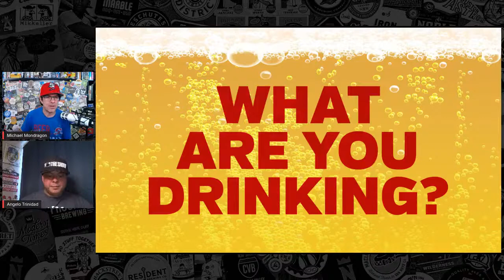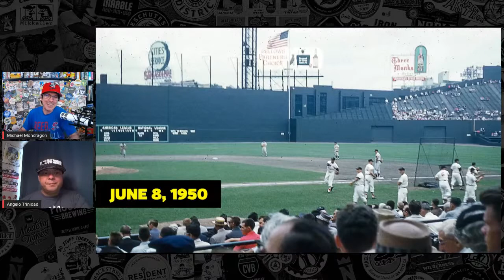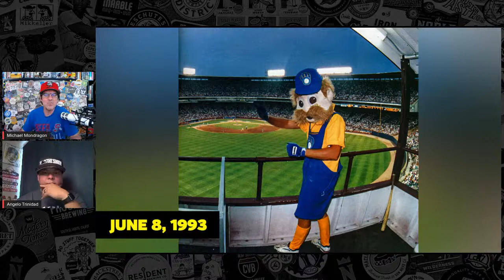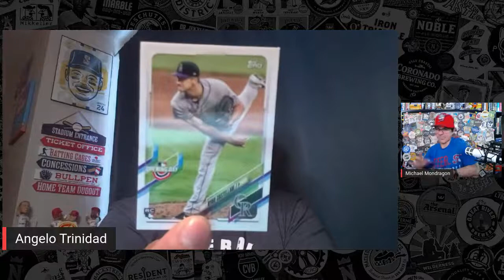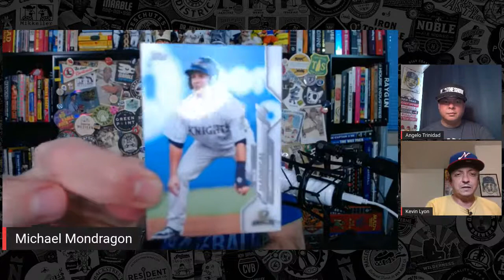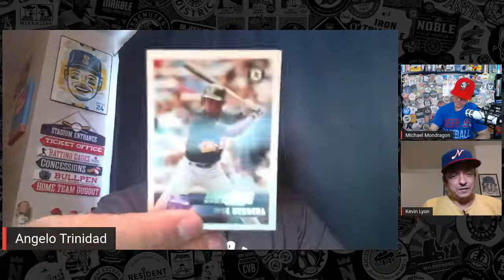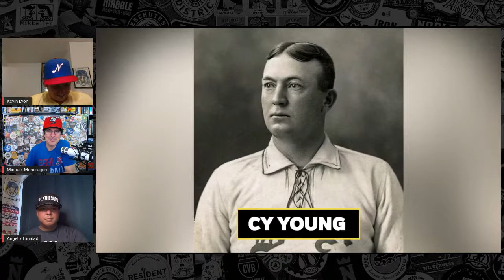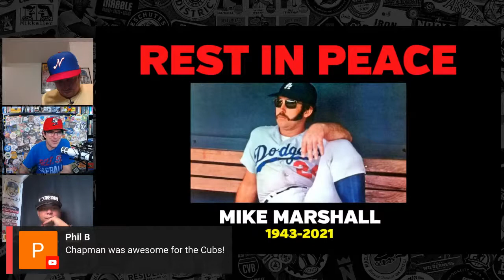Beer Baseball Blogcast Ep. 58 (Rick Monday, Lew Krausse, and Bernie Brewer)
Topics:
– Show intro: 00:00
– Lineup Card:
– What are you drinking?:
– This Day In Baseball: June 8:
– Baseball Pack Wars:
– Baseball Trivia:
– And More!!